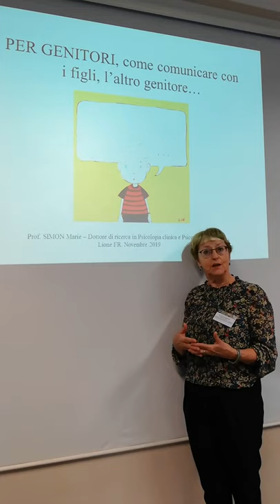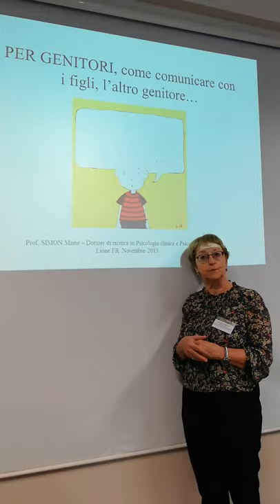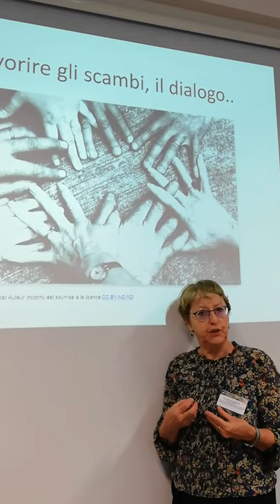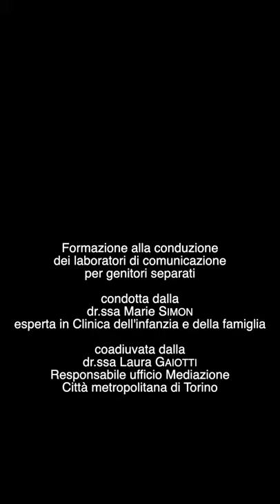Laboratori sulla comunicazione per genitori separati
Il percorso formativo, condotto dalla dr.ssa Marie Simon, esperta francese in Clinica dell'infanzia e della famiglia, che ha introdotto in Italia i Gruppi di parola per i figli di coppie divise, si è svolto presso la SFEP della Città di Torino nel mese di novembre 2019. Questo breve video racconta gli obiettivi e le modalità dei laboratori di comunicazione per genitori separati.